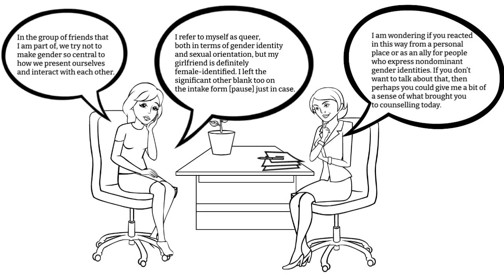Affirmative Practice Part II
Part I of this two part series demonstrated conversational microaggressions that resulted in non-affirmative counselling practice. In Part II the counsellor engages in affirmative practice with the client. Affirmative practice involves actively validating client's cultural identities and challenging all forms of cultural oppression. In this video the counsellor demonstrates respect for the client's perspectives and inherent worth through culturally responsive language.